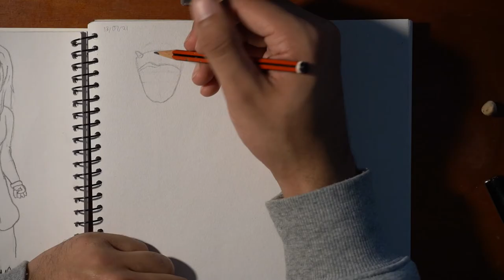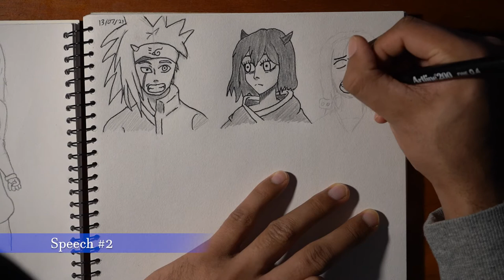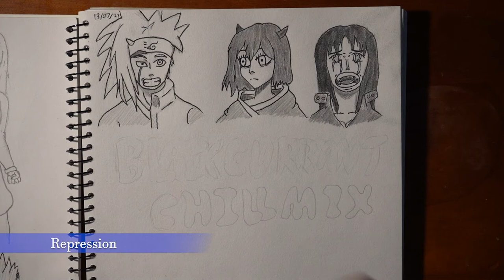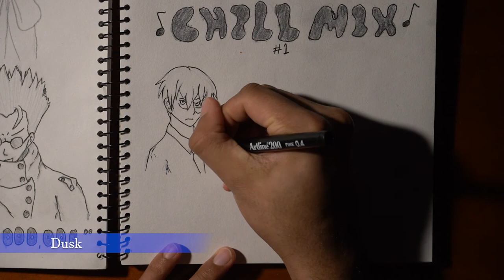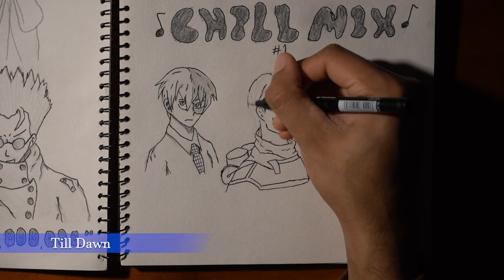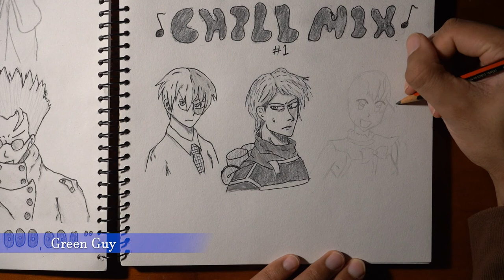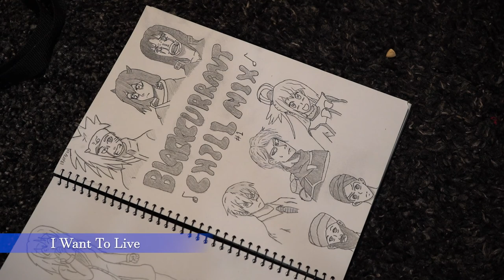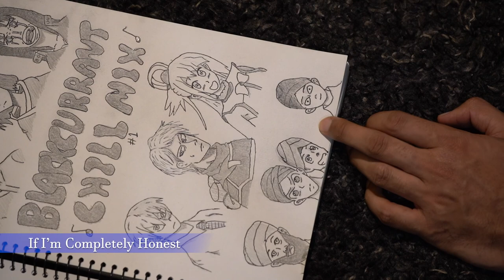Chill Blackcurrant Music Mix | Beats to relax and study to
Personal: @kirtansinghaus